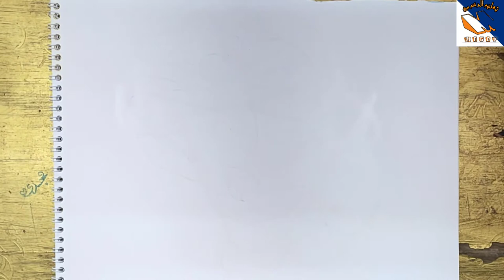تعليم الرسم | كيف ترسم دورايمون خطوة بخطوةلمبتدئين || تعلم رسم دورايمون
طريقة رسم دورايمون من كارتون دورايمون doraemon  مع الخطوات خطوة بخطوة في فيديو تعليمي للمبتدئين

الادوات
قلم رصاص
استيكة